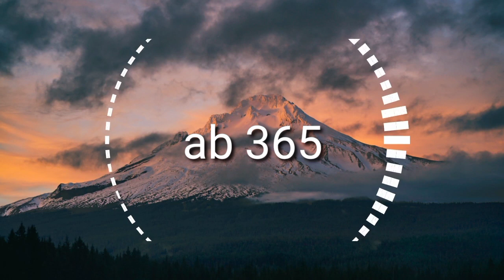creek whistle - Steve Adams (no copyright free music)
This music no copyright free music. This will allow all content creators to use their videos